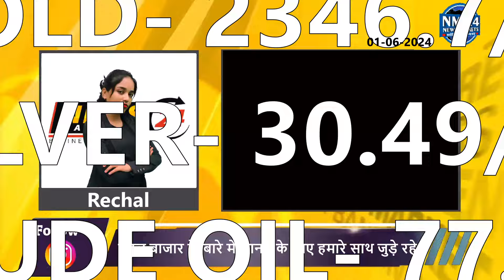पुराना कॉपर पीतल में गिरावट || मेटल बाज़ारों में आयी गिरावट !|| NewsMarkets24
आज का मेटल स्क्रैप का भाव हुआ तेज! इस वीडियो में हम आपको चौंकानेवाले खुलासों से अवगत कराएंगे। जानिए आज के मेटल स्क्रैप के भाव पर सबसे पहले, सिर्फ न्यूज़

aaj ka metal price
indian scrap rates scrap metal price
metal ka rate batao
aaj ka metal ka rate batao
daily metal price rate
metal rate today
metal rate
daily metal market rate
lme metal price
metal price today
how to check metal price daily
metal scrap price today
metal price
scrap rates in india
indian scrap rates
scrap metal prices today
scrap metal prices
current scrap metal prices